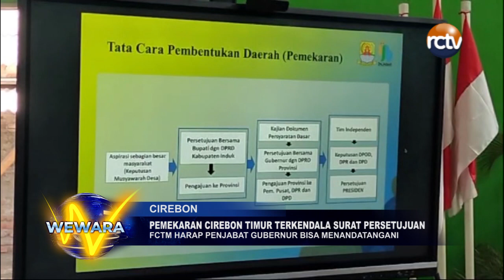Pemekaran Cirebon Timur Terkendala Surat Persetujuan